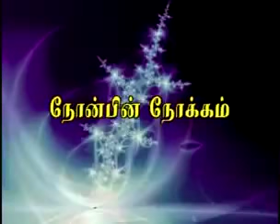நோன்பின் நோக்கம் உரை : பீ. ஜைனுல் ஆபிதீன் by OnlinePJ TNTJ Videos